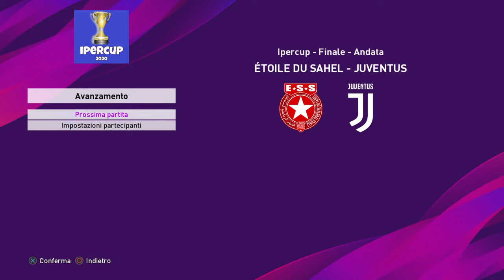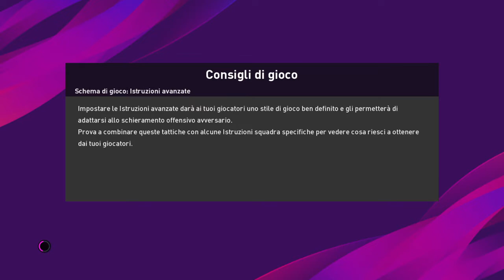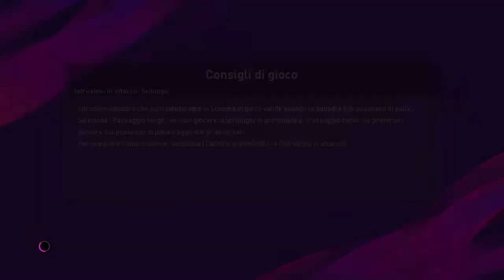Etoile Sportive du Sahel - Juventus IPERCUP 2020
Si affrontano le due squadre vincitrici di TUTTE le coppe della loro confederazione... chi vincerà l'ambito trofeo e completerà così la collezione?